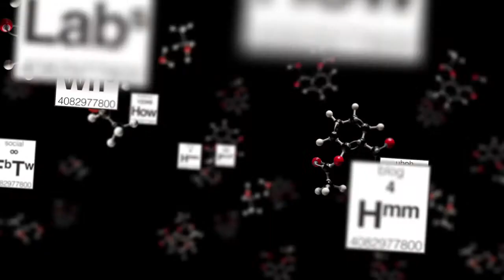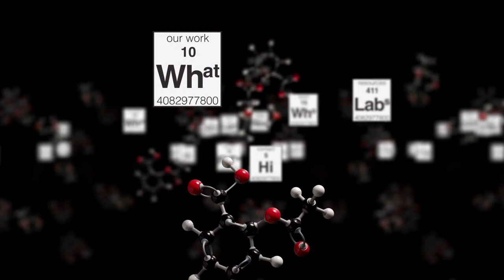Substance: Past, Present & Future of Storytelling with Shel Israel, Author & Global Speaker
In this new Substance interview:  Storytelling: Past, Present and Future, I share an intimate conversation with Shel Israel, a global speaker, columnist, and co-author with Robert Scoble of the upcoming book, "The Age of Context" .

On this episode, Shel and I discuss where technology is heading, global neighborhoods and how proximity is shifting, how public relations has shifted into this new media age, and his views on the "Age of Context," from his soon to be released book with Robert Scoble (who I had the pleasure  of interviewing on the last Substance episode).